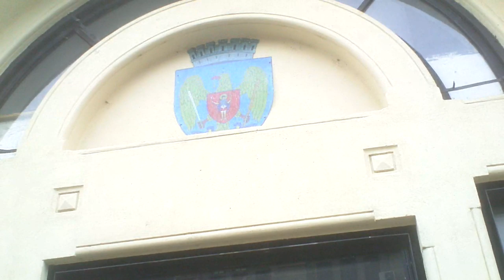Primăria București nu acceptă cetățenii incomozi - Curaj.TV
Oamenii au vrut să asiste și chiar să participe la ședința Consiliului Municipal București, și-au anunțat din timp intenția, dar li s-a răspuns că deja nu mai sunt locuri în sală. Deputatul Nicușor Dan spunea că mai erau 5-6 locuri libere după ce acești cetățeni au fost refuzați.
Azi, la ora 17 va avea loc un protest pentru aer curat în capitală, primăria l-a interzis pe motiv că va avea loc altă manifestație în același loc, așa că oamenii vor merge în marș pe bulevardul Unirii.